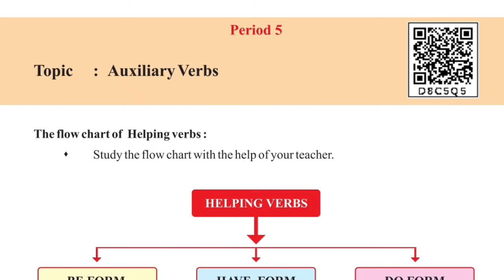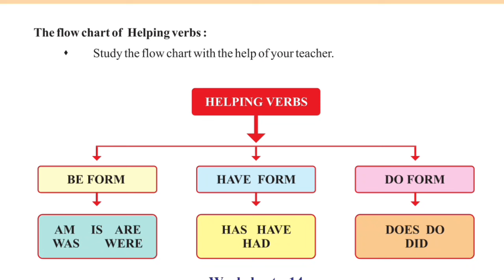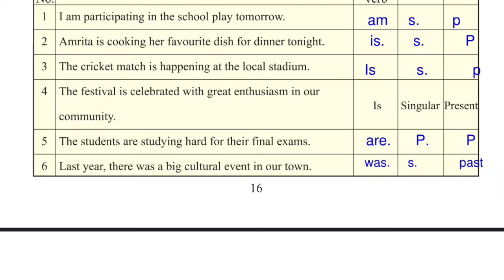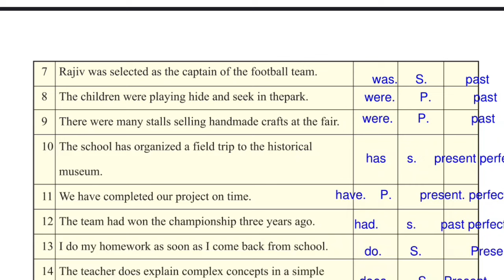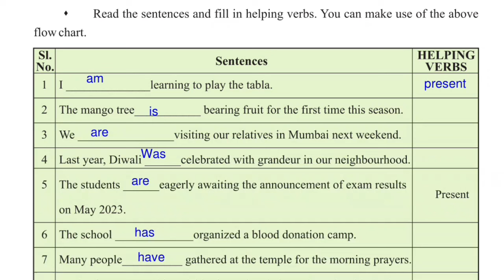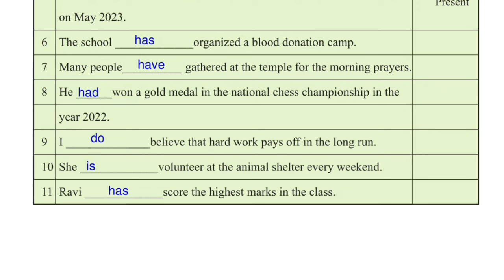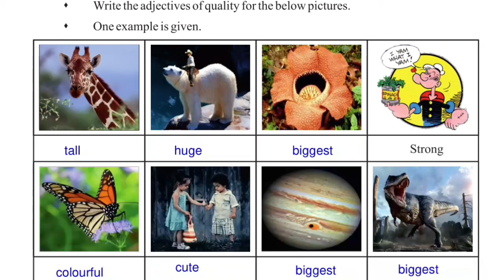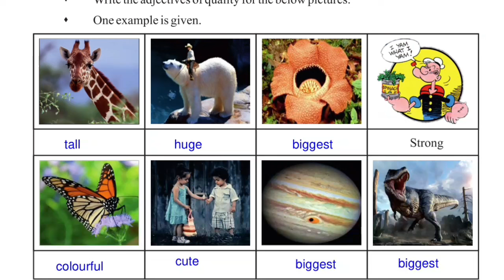9th English marusinchana student handbook | 9th marusinchana question answers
marusinchana 9th class question answer english | student handbook key answers

9th English Marusinchana student handbook key answers 2024-25. marusinchana 9th class question answer english 2024-25.

marusinchana 9th standard english.
9th marusinchana period 5 key answers.
9th English marusinchana period 6 key answers.

Welcome to @learneasilyhub
English Marusinchana student handbook question answers.
marusinchana 8th class question answer.
Marusinchana student handbook.
marusinchana 9th class question answer.
9th English marusinchana worksheet answers.
marusinchana 9th class question answer english.
marusinchana student handbook english.
9th class marusinchana student handbook english. 9th standard marusinchana student handbook english key answers.
marusinchana student handbook key answers english. marusinchana student handbook english key answers 2025. 8th marusinchana student handbook english key answers 2024-25